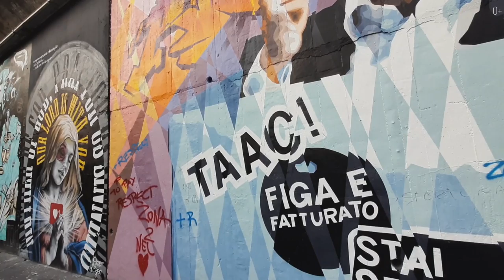Неизвестный Милан: достопримечательности, которые вас ШОКИРУЮТ!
Наверняка вы до сих пор полагали, что Милан - лишь столица моды и место для шоппинга? В нашем новом выпуске вы откроете для себя неизвестный Милан, которого вы никогда раньше не видели.
Готовы посетить Церковь Сан-Бернардино-Алле-Оссе, от пола до потолка украшенную человеческими костями? А может вы желаете отправиться на Аллею славы, где имена знаменитостей увековечены прямо на улице? Но это еще не все! Мы расскажем о весьма необычном месте в Милане, где исполняются желания!
Приготовьтесь к необычному путешествию и откройте для себя Милан с другой стороны. Присоединяйтесь к просмотру нашего видео:

00:00 Анонс
00:19 Церковь Сан-Бернардино-Алле-Оссе
01:50 Миланский Стрит-Арт
03:20 Район City Life
04:14 Жилой комплекс “Bosco Verticale”
05:20 Аллея славы
05:45 Место, где исполняются желания
06:10 Памятник среднему пальцу

Смотрите наши последние ролики о путешествиях:
Путешествие по Владикавказу: культура, кухня и атмосфера самого удивительного города на юге России
Smapse: Мир образования и путешествий без границ!
ТОП 8 традиционных напитков и блюд КИТАЙСКОЙ КУХНИ, которые вас ШОКИРУЮТ!
Вся ПРАВДА О БЛЮДАХ ИТАЛИИ! Никогда не делай этого при итальянцах!
ТУРИСТИЧЕСКИЕ МЕСТА ДУБАЯ: Старый район и Кайт Бич. Ночные Эмираты. Влог
ТОП-10 рекордов в путешествиях, о которых мало кто знает!
Самые невероятные сооружения Дубая. Что посмотреть в Дубае?
РЕАЛЬНАЯ АМЕРИКА. Почему в США столько бездомных людей?
8 ЛУЧШИХ БАРОВ МИРА, в которых ты точно захочешь отдохнуть
Велоспорт и ледяные ванны - Активный отдых в Дубае. Чем заняться в Дубае? Отдых в Эмиратах